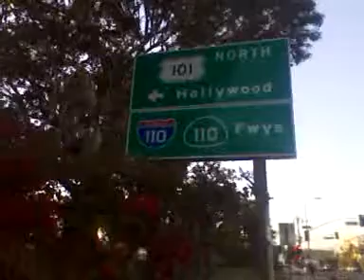OOOH S#@€ wrong direction on busy La highway (HYBR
How did I get turned arround on a busy highway in La